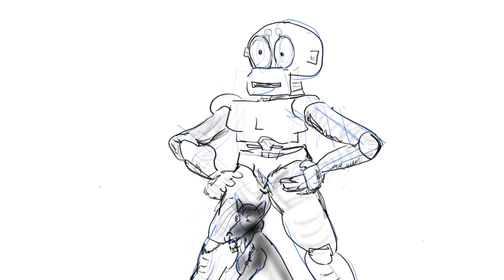mazecaves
rough animatic in Storyboard Pro